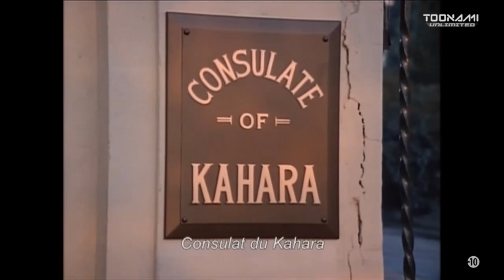Le Frelon vert Ep 22 Des ennuis pour le prince charmant , serie action aventure complet en francais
Le frelon vert 22 , serie action et aventure complet en francais
Synopsis Britt Reid, rédacteur en chef du Daily Sentinel, qui, sous l'identité du Frelon vert, combat le crime. Il est aidé dans sa tâche par Kato, son valet, également expert en arts martiaux et chauffeur de la Belle Berthe (Black Beauty), une voiture truffée de gadgets, aux phares verts.